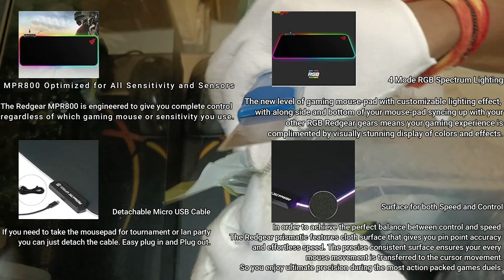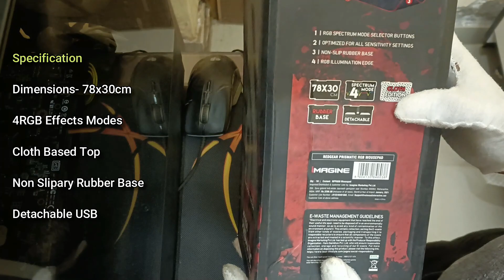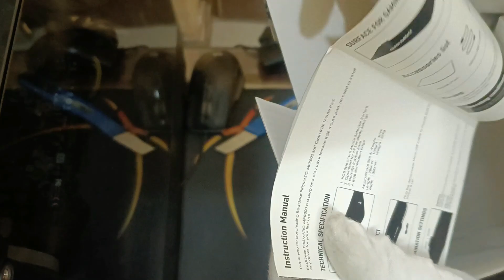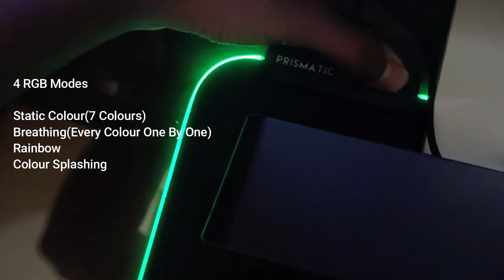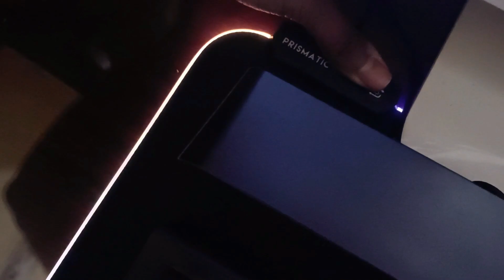Redgear MPR800 Prismatic RGB Large Mousepad🔥 | ASMR Unboxing 📦 & Short Review 📝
In this video i am going to unbox Redgear's RGB MOusepad 😊 Also it is First ASMR Unboxing Video of this Channel, hope you all like this video🥹

TIME STAMPS
0:00:05 - Introduction to Topic
0:00:23 - Unboxing
0:01:48 - Box Contents
0:02:59 - Product First Impression
0:04:06 - Product Feature Demostration & Short Review
0:05:20 - Finishing of Video